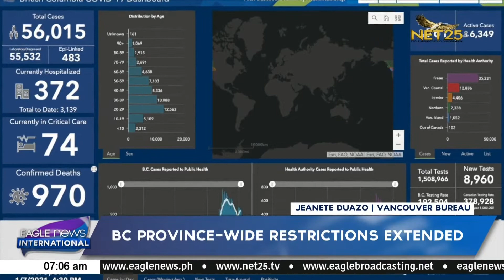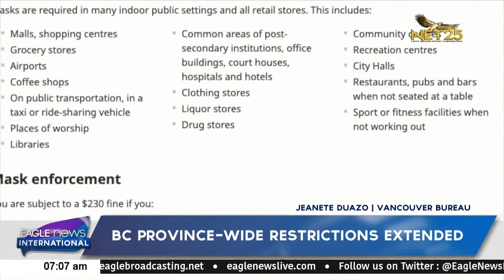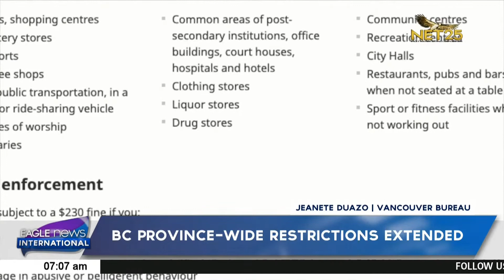BC Province-wide restrictions extended